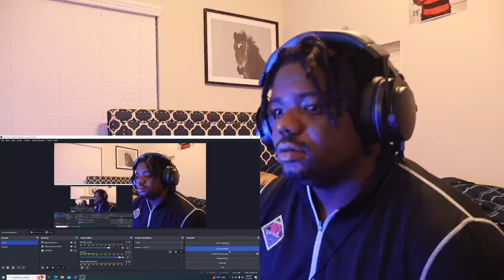Finesse2Tymes FT Youngboy - Traumatized [Official Music Video] reaction